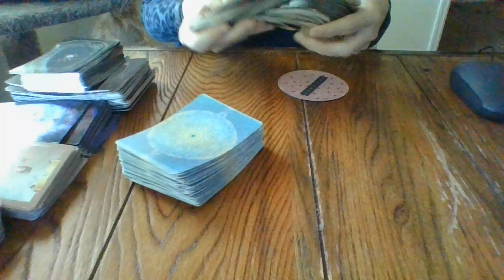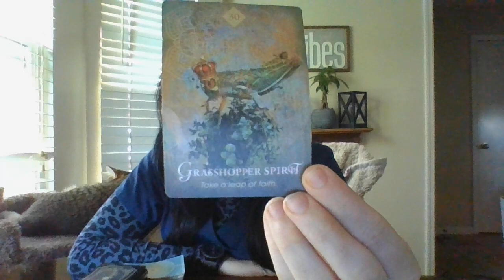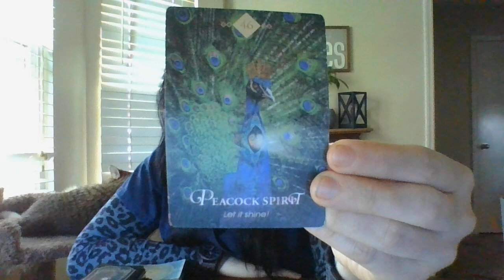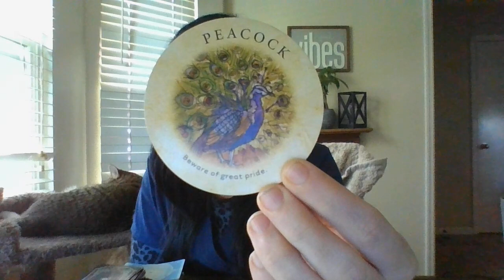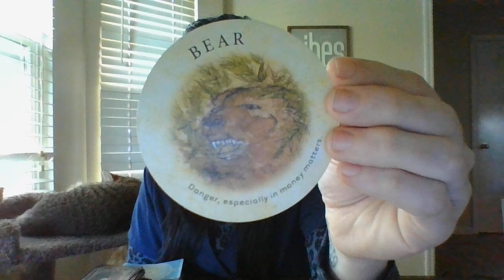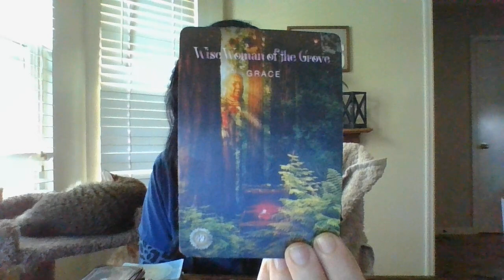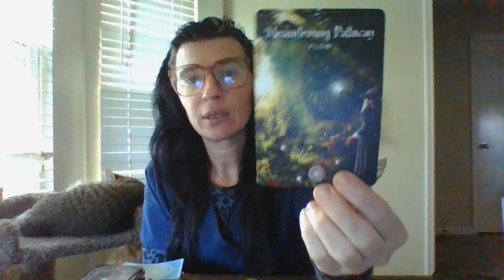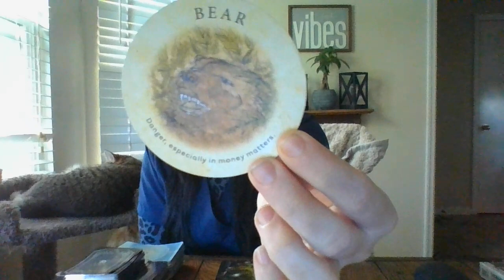MID-APRIL 22 ORACLE CARD READING- TAURUS- FOOD TRUCK VENTURE GONE BAD!